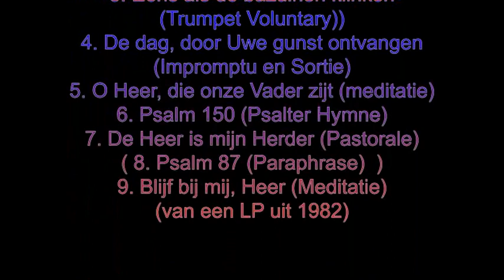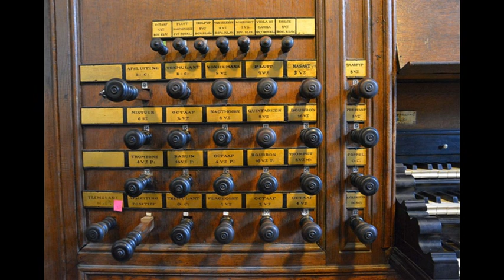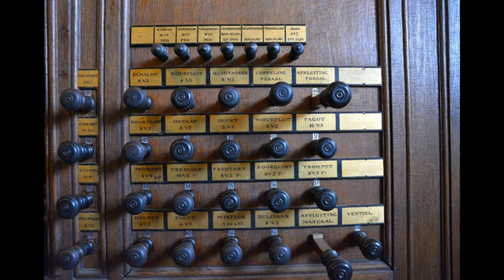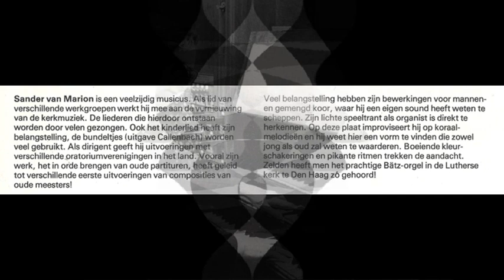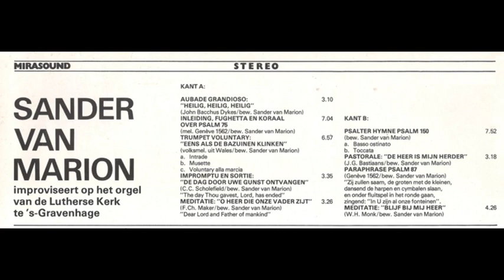Sander van Marion – Improvisaties op het orgel van de Ev.Luth.Kerk Den Haag (LP uit 1982)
Sander van Marion – Improvisaties op het orgel van de Evangelisch Lutherse Kerk te Den Haag.
Van een LP uit 1982
Volgorde:
1. (op 0:16) Heilig, heilig, heilig (Aubade Grandioso)       1)
2. Psalm 75 (inleiding, fughetta en koraal)
   a. (op 0:27) Inleiding
   b. (op 4:20) Fughetta
   c. (op 7:06) Koraal
3. Eens als de bazuinen klinken (Trumpet Voluntary))
   a. (op 8:23) Intrada
   b. (op 10:08) Musette
   c. (op 10:35) Voluntary alla marcia
4. De dag, door Uwe gunst ontvangen (Impromptu en Sortie)
   a. (op 15:22) Impromptu
   b. (op 16:51) Sortie
5. (op 18:57) O Heer, die onze Vader zijt (meditatie)
6. Psalm 150 (Psalter Hymne)
   a. (op 22:23) Basso ostinato
   b. (op 25:50) Toccata
7. (op 30:16) De Heer is mijn Herder (Pastorale)
8. (op 33:32) Psalm 87 (Paraphrase)       1)
9. (op 33:42) Blijf bij mij, Heer (Meditatie)
Alle nrs. zijn opgenomen van de originele LP. (Mirasound SGLP 6122)
Produktie en techniek: Gé Voskuylen
1)  De nrs. 1 en 8 zijn later uitgebracht op de CD ‘Sander van Marion improviseert uit het hart’, en mag ik daarom slechts max. 10-sec. laten horen.
foto-verantwoording:
0:27-1:22, 22:23-23:18 - © OSeveno
1:22-2:17, 23:18-24:13, 35:57-36:42, 37:27-38:11 - © Onbekend
2:17-8:23, 16:17-18:57, 20:43-22:23, 25:08-26:56 - © Piet Bron (orgbase.nl)
8:23-15:22, 24:13-25:08, 31:06-33:42 - © Kerkfotografie (kerkfotografie.nl)
15:22-16:17, 30:16-31:06 - © Joris
18:57-20:43, 33:42-35:12 - ©
26:56-30:16 - © Wim Verburg (orgelsite.nl)